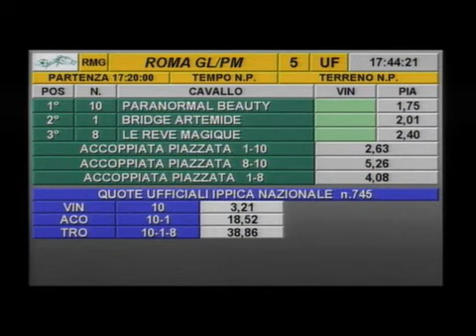rm 20150327 05 p topville